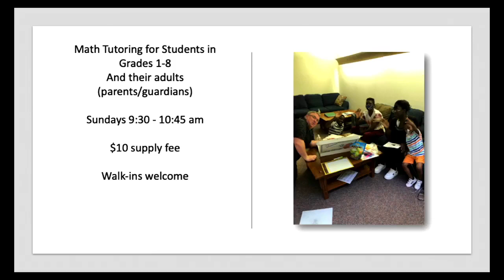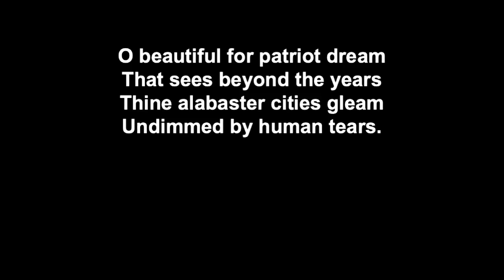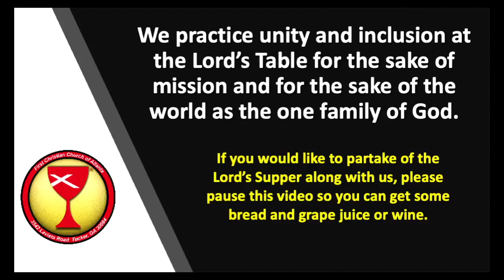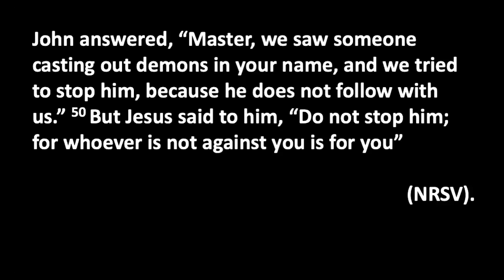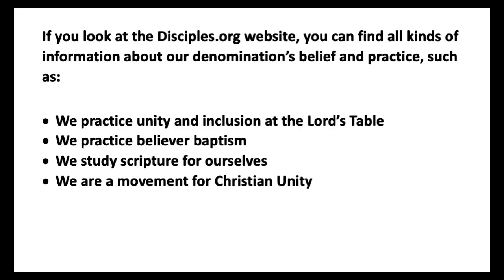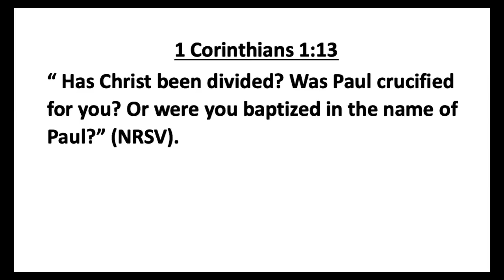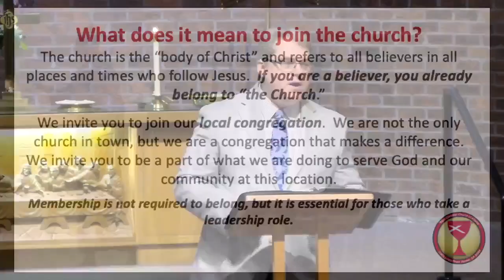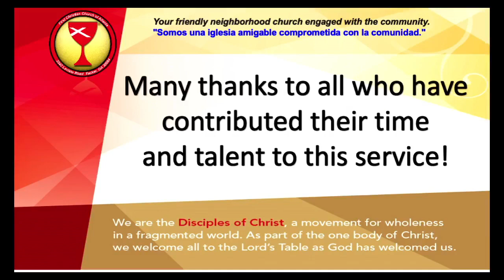Cooperation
Sunday Worship July 3rd, 2022

Luke 9:49-50: John answered, “Master, we saw someone casting out demons in your name, and we tried to stop him, because he does not follow with us.” 50 But Jesus said to him, “Do not stop him; for whoever is not against you is for you” (NRSV).

This is the fourth message in our series about our movement, the Christian Churches (Disciples of Christ). Much of our movement’s work might be summarized as attempting to follow a New Testatment form of faith and practice and seeking unity among all believers. Like the previous three, this message is about the way we practice our faith as a congregation, and less about what we teach. If you look at the Disciples.org website, you can find all kinds of information about our denomination’s belief and practice, such as:

We practice unity and inclusion at the Lord’s Table
We practice believer baptism
We study scripture for ourselves
We are a movement for Christian Unity

In future messages, we will discuss some of those doctrinal issues in more detail. What I want to offer today is a concept that I believe needs more attention: cooperation with other churches. Let us begin with some questions formulated by Marylin Bowman: 1) How should we view other congregations in our area? Are we competing with them for membership? 2) How can we honor other faith communities while maintaining our own beliefs? 3) Remember the phrase “unity in diversity”? How can we accomplish that? 4) If a person is a believer in Jesus as Lord and Savior, are they members of “the church”?

If we believe in inclusion as we discussed in our first message; if we value unity as we talked about in week two, and if we believe we are a relevant church for the 21st century (message three), we must also recognize that we do not stand alone. We may be the representative congregation of the Christian Churches (Disciples of Christ) in our community, but we stand alongside Baptists, Methodists, Catholics, Presbyterians, etc.  More importantly, all congregations that believe in Christ are part of the universal church. In other words, we are not the only Christians in town.

As obvious as this may seem, lots of congregations maintain separation from one another. Disagreements about other doctrines might be a reason for the separation, but often the separation is based on other things like race, political views, worship style, social class, church traditions, or just plain denominational loyalty. While getting along can be difficult because of these things, can it justify our feelings of distrust or our practice of non-cooperation?
There is yet another reason many congregations do not cooperate with each other: competition! Whether this is due to our competitive human nature or a reflection of the values of our capitalism, it isn’t biblical. Can you imagine Jesus saying to the Disciples prior to his ascension: “Go into all the world and make disciples, but the prize goes to the church with the most members.”  Or “make disciples and steal each other’s sheep …”
Regardless of how other congregations feel about interacting with the other churches in their communities, if we believe in unity and inclusion, how can we justify non-cooperation? It amounts to saying, “we are neither inclusive nor united.” Remember the words of Paul in 1 Corinthians 1:13: “ Has Christ been divided? Was Paul crucified for you? Or were you baptized in the name of Paul?” (NRSV).

No, we claim to be in unity with all who believe that Jesus is the Messiah, the Son of God.

We honor our heritage as a movement for Christian unity by cooperating and partnering with other faith communities to work for bringing about wholeness – healing and justice – in the world. This is what it means to be “ecumenical.” One example is our cooperative work with the United Church of Christ in Global Ministries for the past 25+ years and our full communion agreement with the United Church of Canada.